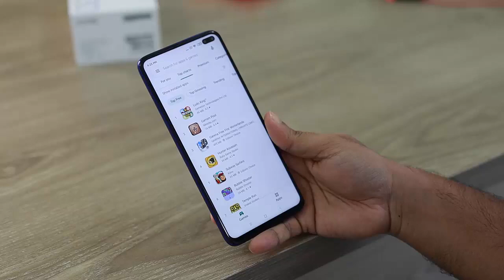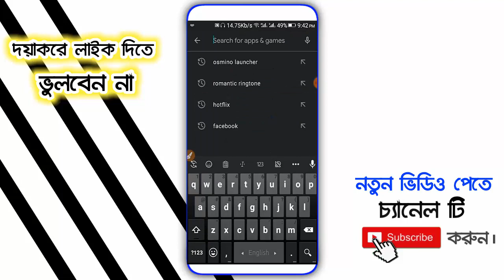সবাই ফোন দেখে হা করে তাকিয়ে থাকবে | Osmino Launcher Review | App Review Bangla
Video: App Review Bangla
Edit: Samir Dutto ]
Color: Samir Dutto ]
Directed by: Android BD Team